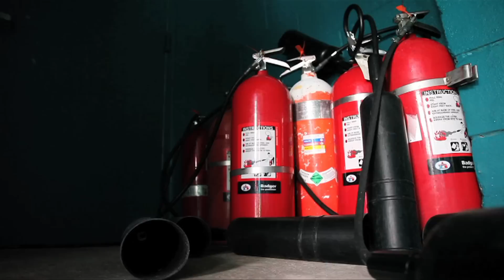CanesCuts (E47): Through the Smoke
There's no greater tradition in college football than Miami Hurricanes football running through the smoke.